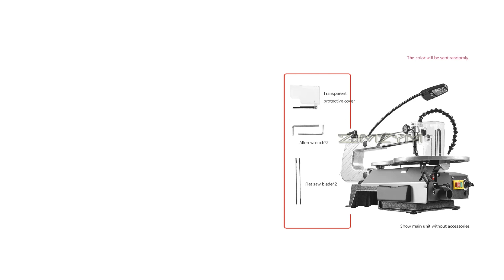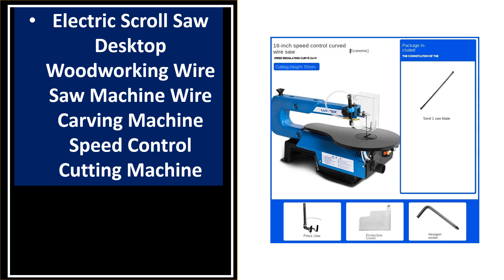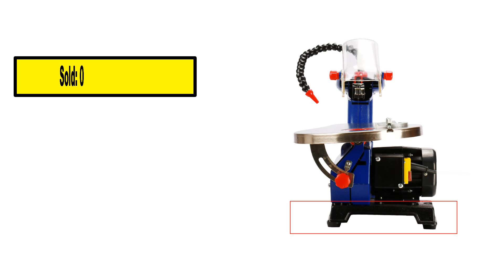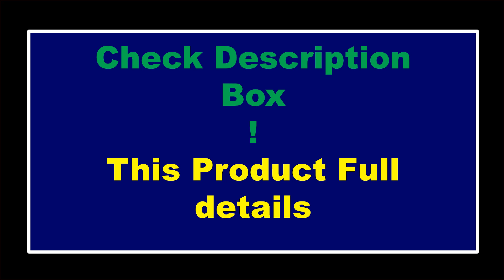TOP 5 Best Electric Scroll Saw Review 2025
1. Power Tools Scroll Saw 16In Electric Jig Saw Table Bench Engraving Machine Speed Adjustable Cutter with Work Light

2. Electric Saw 16" Jig Saw 85W DIY Scroll Saw For Wood Cutting Depth 50mm Wood Saw (Free 10Pc Saw Blades. 220/230V. English Manual

3. 16 Inch Curve Saw Flower Electric Carving Machine Woodworking Reciprocating Saw DIY Scroll Saw Speed Adjustable Cutting Machine

4. Electric Scroll Saw Desktop Woodworking Wire Saw Machine Wire Carving Machine Speed Control Cutting Machine

5. Variable Speed Scroll Saw, 16-Inch with Work Light, Adjustable TableTop Angle, Easy-Access Blade Changes, w/ Sawblades